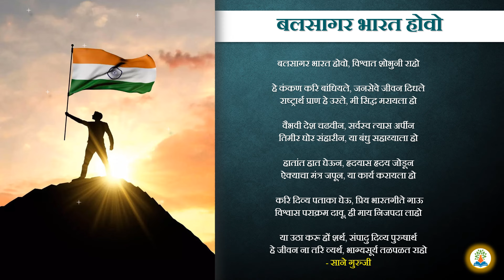बलसागर भारत होवो कविता | बलसागर भारत होवो lyrics | बलसागर भारत होवो विश्वात शोभोनी राहो